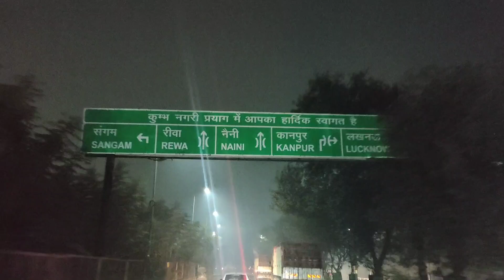Kids Special.Guava(Amrud)Jelly/Jam❤️Apni Ammi❤️ki recipe apke saath share ki hai☺️Dinner nahi banaya